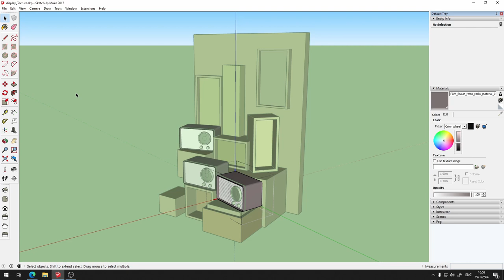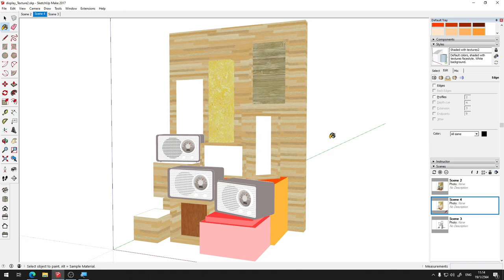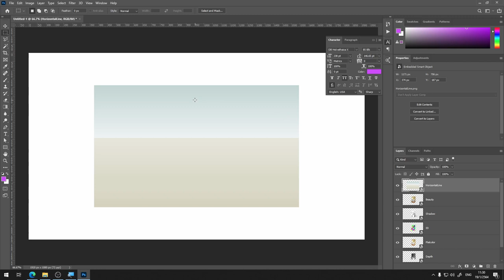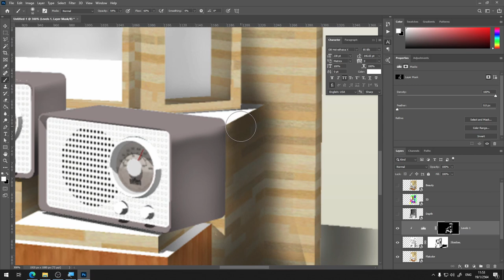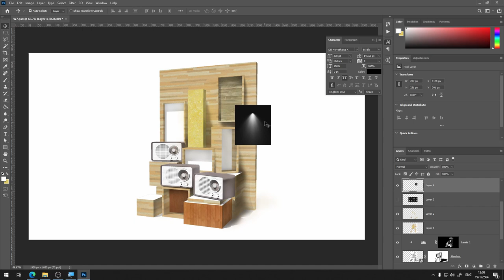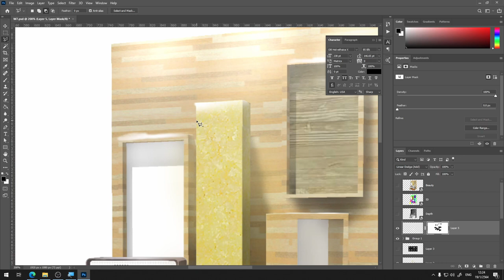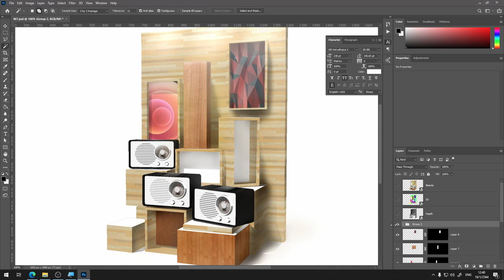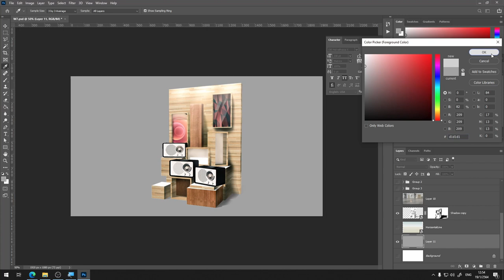สร้างแสงเงาสมจริงโดยไม่ต้องรอเรนเดอร์ด้วย Adobe Photoshop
เราลองมาดูวิธีสร้างแสงเงาสมจริงโดยไม่ต้องรอเรนเดอร์ด้วย Photoshop กันครับ
ผมจะใช้เทคนิคต่าง ๆ เพื่อสร้างเอฟเฟคแสงเงาให้กับภาพเรนเดอร์ที่ค่อนข้างไม่สมจริงมากนัก อย่างเช่น โปรแกรมอย่าง SketchUp โดยใช้ ฟังก์ชัน Layer และ Masking เพื่อสร้างน้ำหนักแสงเงาที่มีความลึกสมจริง